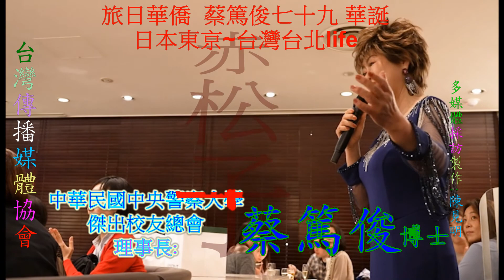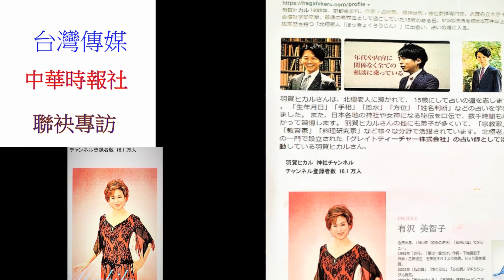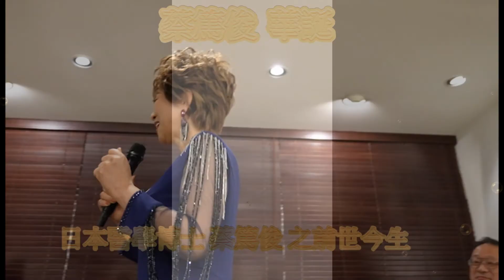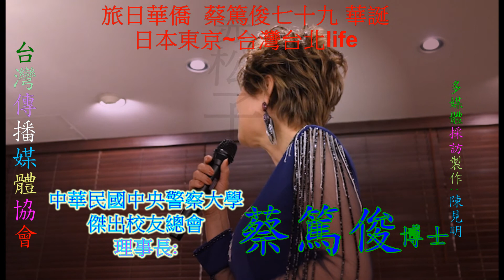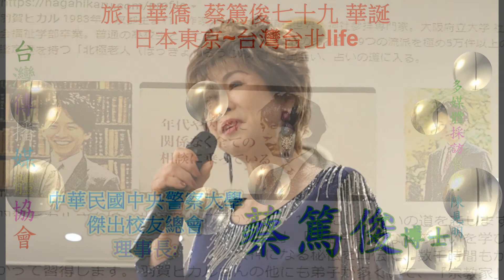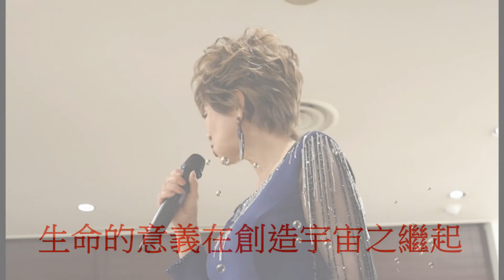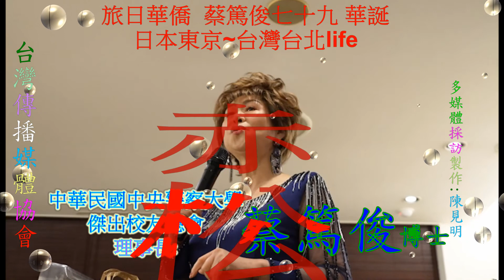你會紅影視傳播越洋衛星製作台灣旅日華僑蔡篤俊七十九歲華誕慶祝實況系列報導(二)HD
有沢美知子さんディナーショー
★応援コメントお待ちしています！★